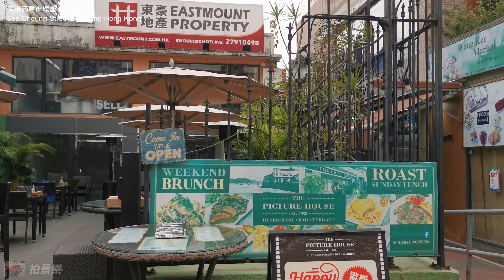香港街拍～西貢市場街/ Hongkong Walk～See Cheung Street Sai Kung@parkinglok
香港街拍～西貢市場街/ Hongkong Walk ～See Cheung Street Sai Kung

漫步大街小巷，為生活留一點回憶
4K Virtual Walking Tour through Hong Kong